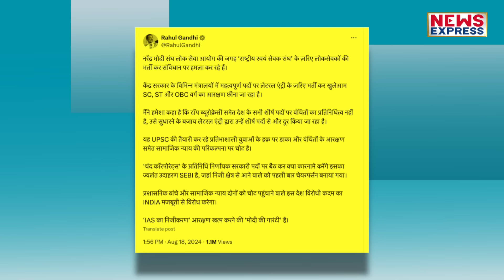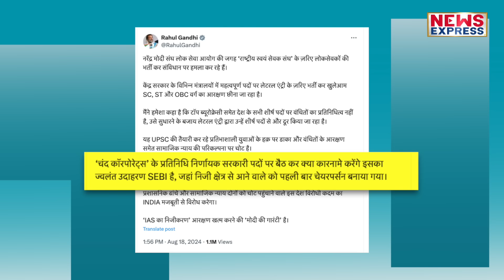इस खुलासे के बाद Rahul Gandhi के साथ मिलकर Nitish गिराएंगे Modi सरकार !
कांग्रेस सांसद राहुल गांधी की राजनीतिक ताकत बढ़ती ही चली जा रही है। क्युकी ये ताकत उन्हें उनकी जनता से मिल रही है। हर कोई देख रहा है कैसे राहुल मोदी के झूठ का पर्दाफाश कर रहे है। ऐसे में क्या अब बिहार के सीएम नीतीश कुमार भी राहुल की ताकत देखकर पलटी मारेंगे ? ये सवाल युही नहीं उठ रहे है, ऐसा इसलिए कहा जा रहा है क्युकी राहुल के एक मुद्दे पर नीतीश की पार्टी ने उनका साथ दिया है।

Producer- Shrishti

News Express